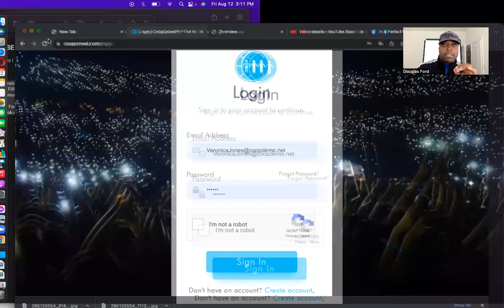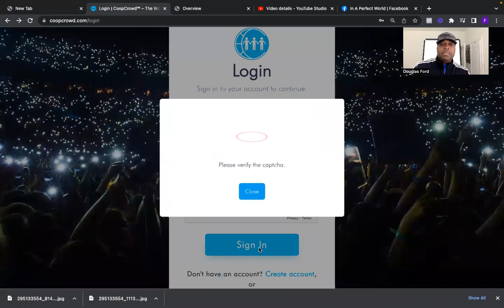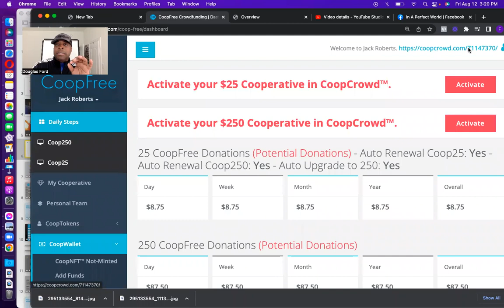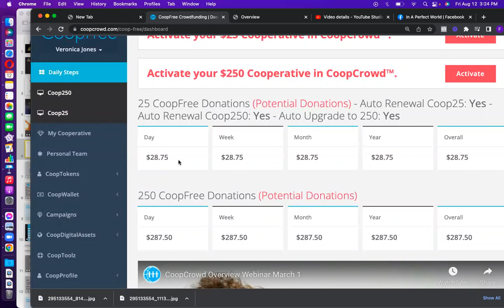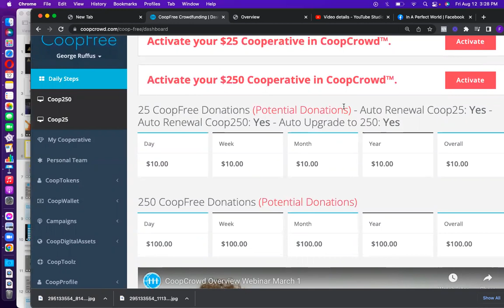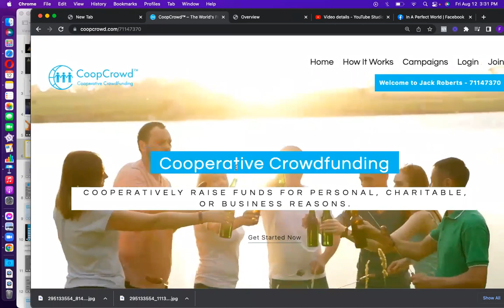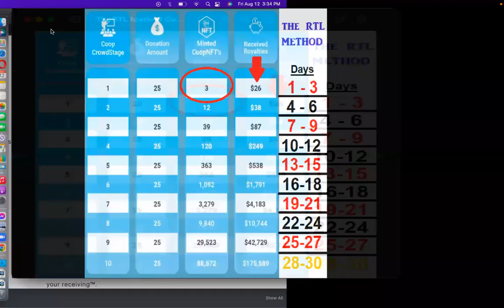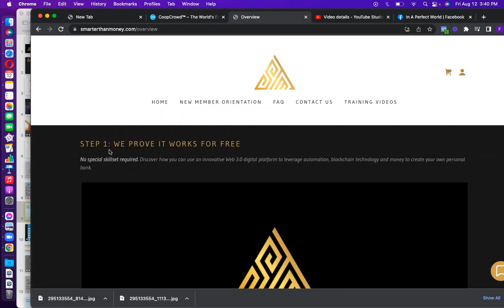In My Bag | Demonstration for Veronica and Jack | Sustainable and Reliable Cashflow | NO ROTATION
See A live Demonstration Here
[STEP 1 WE PROVE FIRST FOR FREE] :